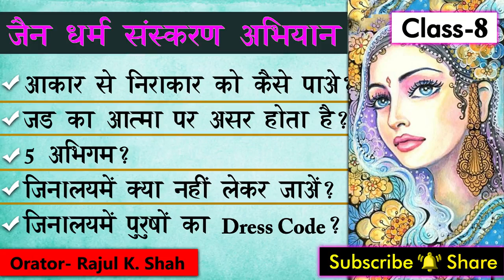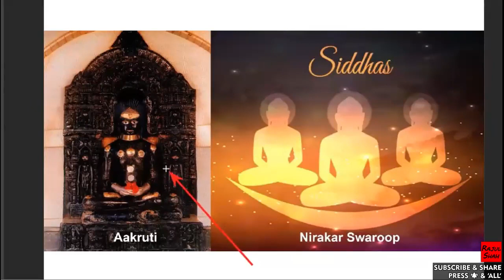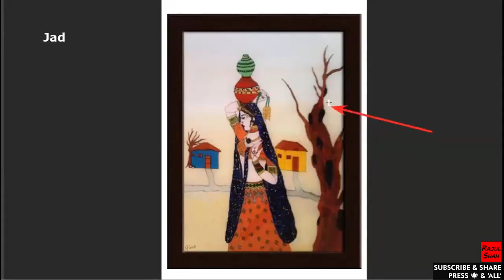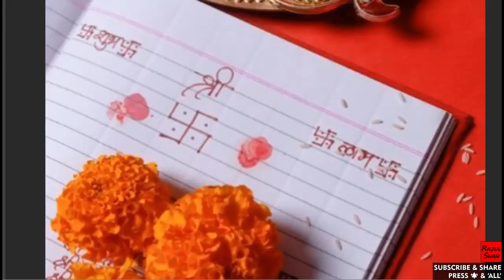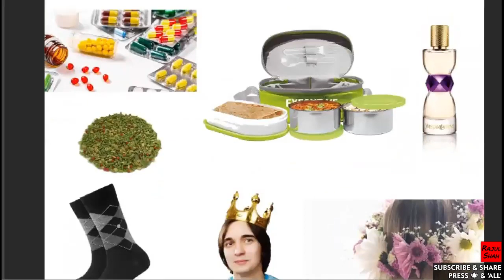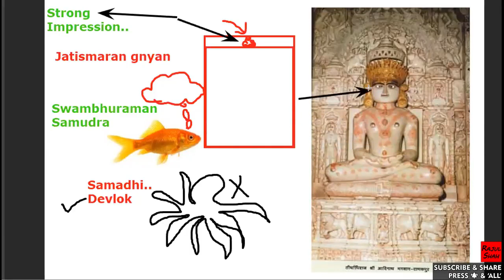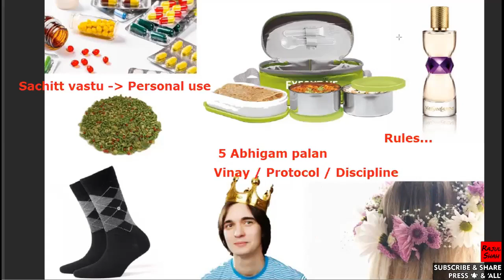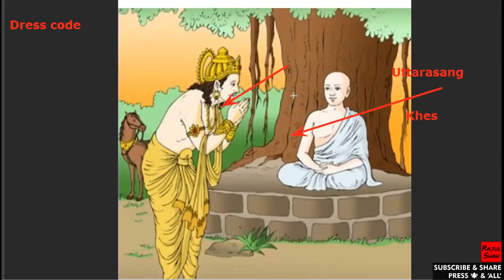Jain Dharma Sanskaran CLASS-8- NIRAKAR ko pane Prabhu PRATIMA ka Aadhar lena zaruri hai? 5 ABHIGAM?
Topics TIMELINE-
0:00 Nirakar ko pane Prabhu Pratima ka aadhar lena kyu zaruri hai ??
12:36 Jad vastuo ka Aatma par asar hota hai ??
26:51 Prabhu Pratima ki 2 Mudra ??
31:34 Prabhu Pratima ka Mahatva ka Drushtant ??
38:53 5 Abhigam ??
42:43 1) Jinalay me kya nahi le jana chahiye ??
46:33 2) Jinalay me kya le jana chahiye ??
51:10 3) Uttarasan ??